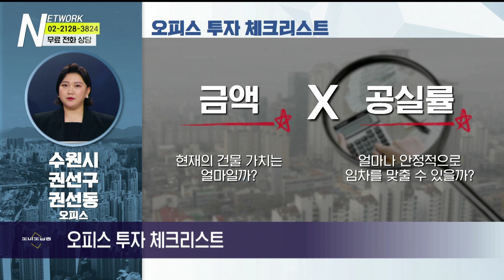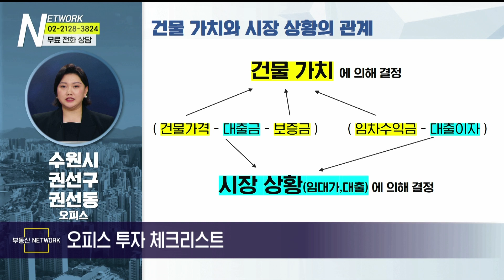부동산 네트워크 : 오피스 투자 필수 체크 리스트! (윤보람 주식회사 온 대표)